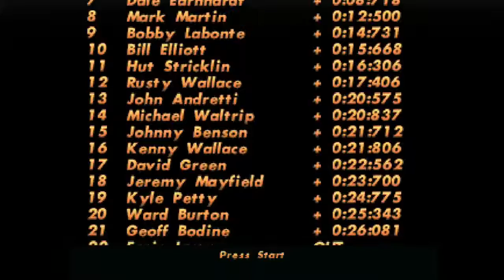NASCAR 98 - Episode 3 (Career Mode)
I put in the wrong intro. It's been a while since I popped NASCAR 98 in my PS3.